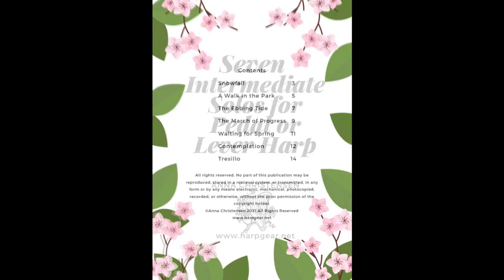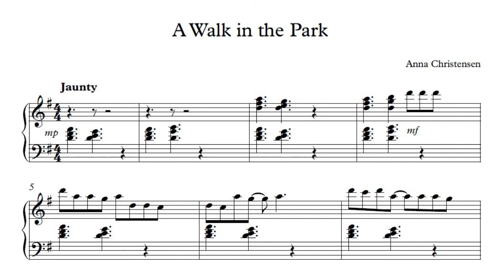"A Walk in the Park" from "Seven Intermediate Solos for Pedal or Lever Harp".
Composed and performed here by Anna Christensen.
Intermediate level.
Suitable for 34 string lever harp (no lever changes within the pieces) or pedal harp.